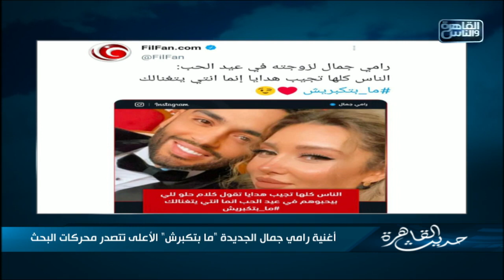"أهداها لزوجته" .. معلومات عن أغنية رامي جمال مابتكبريش التي تصدرت محركات البحث